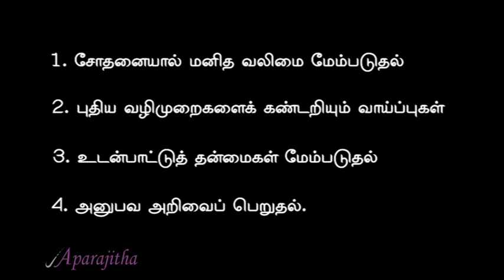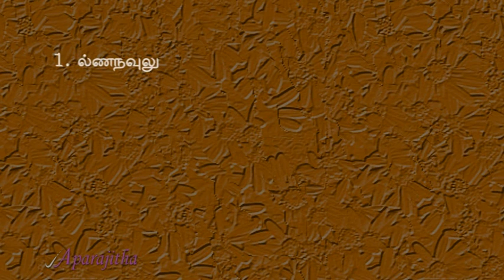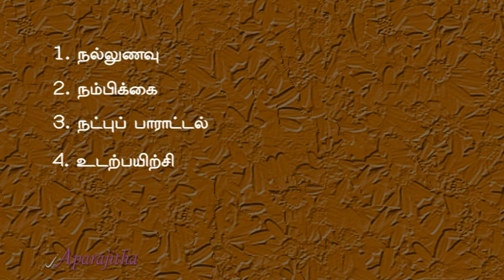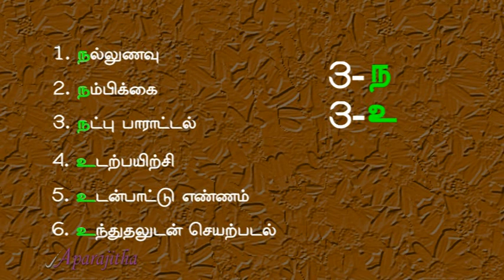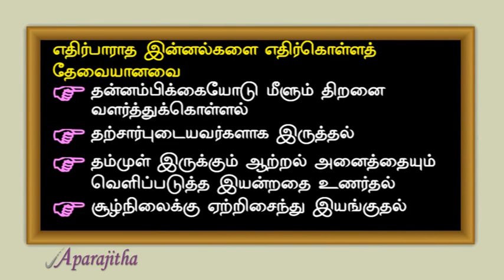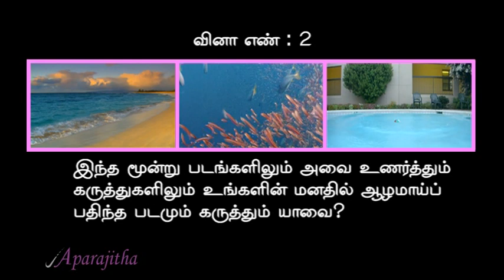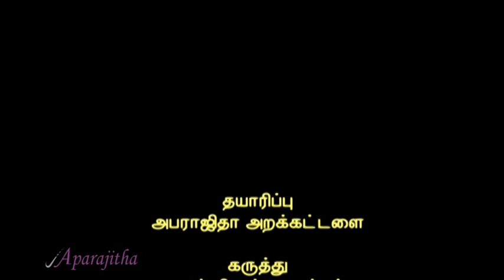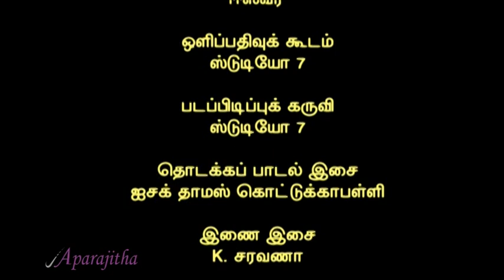இன்னல்களை எதிர்கொள்ளப் பழகுக! 2